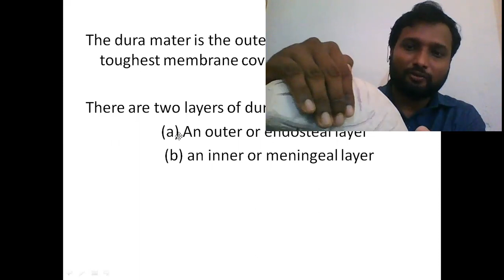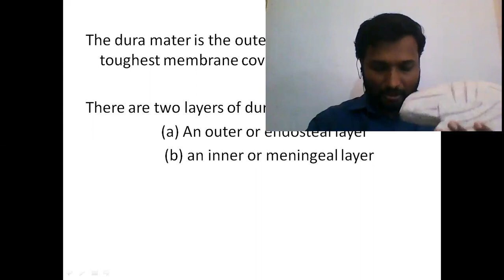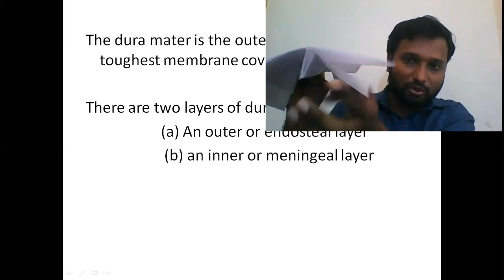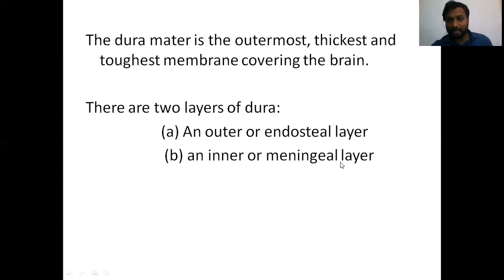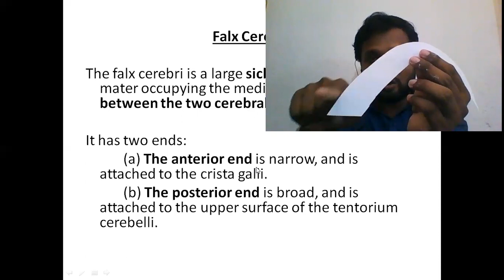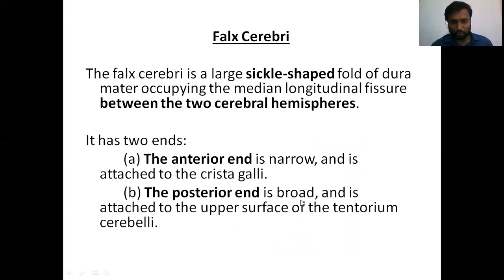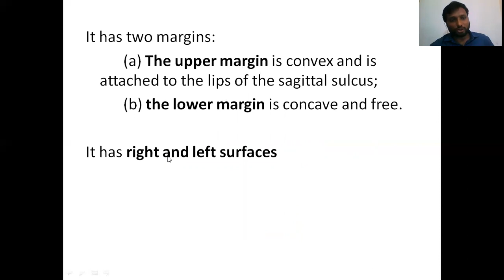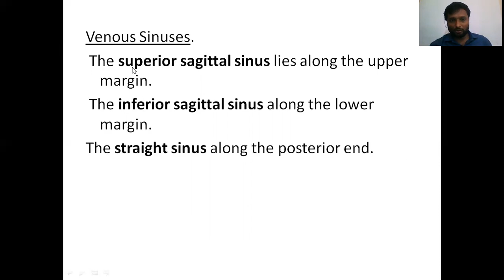dra mater 1